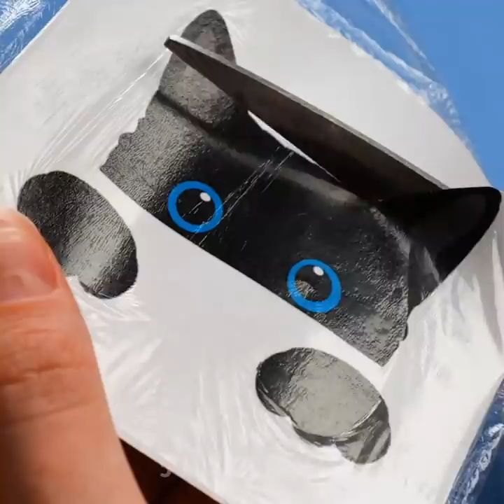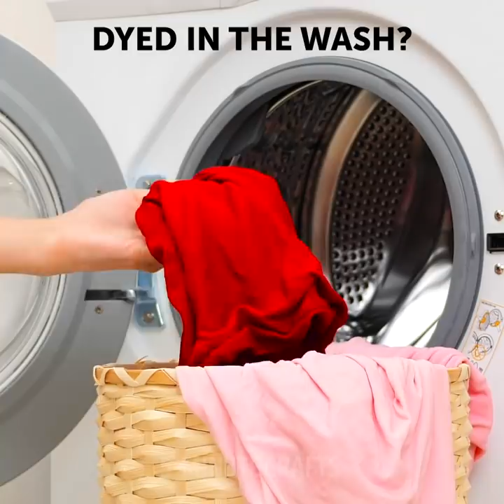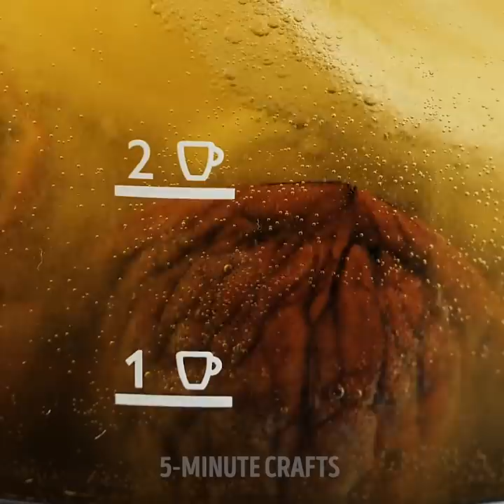Cool Outfit Transformation Ideas || Creative Ideas To Remake Old Clothes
TIMESTAMPS:
00:04 DIY clothes hacks
04:43 Cool and easy jeans design
07:48 Easy DIY t-shirt decorations
11:27 Natural and сreative ways to dye clothes